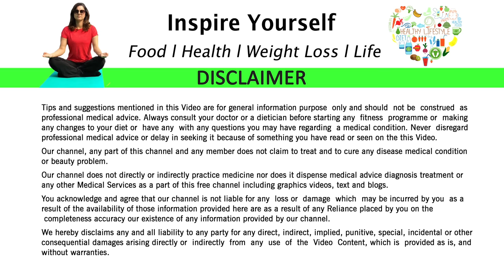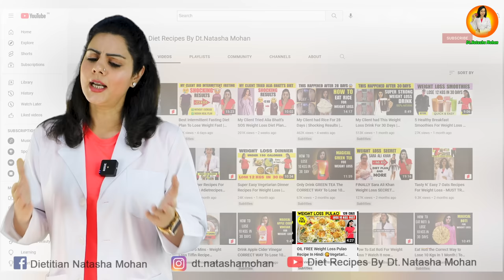My Client had Rice & Roti For 32 Days | Shocking Results | How to Eat RICE & ROTI For Weight Loss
Learn how to eat rice & roti  for weight loss & lose belly fat + healthy weight loss rice recipe ! Today I will tell you how  rice & roti  good for weight loss , How to eat  white rice or brown rice for weight loss. My Clinet has managed to transform her self eating her favourite rice & roti , I will be tell you about her  in this Video.
To Know more about My Paid Weight Loss program